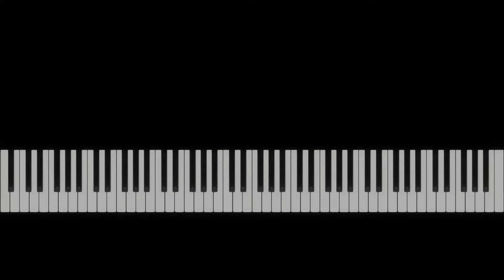Charlie Puth "Left And Right" Piano Sheet Music, Synthesia Preview - D Major - 2022 Music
Sheet Music Learn to play Left And Right by Charlie Puth. Sheet music for piano with melody in the right hand, voice and guitar chords. With lyrics. D Major.  Request full song.